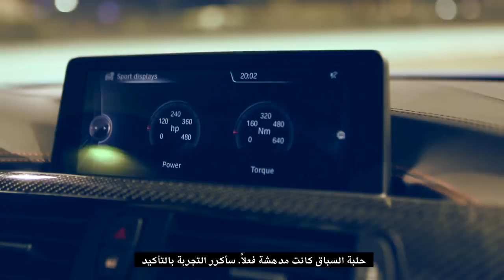BMWstories - Yas Marina Story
BMW driving pleasure comes in different shapes and sizes – designed for different personalities and lifestyles.
But there are no rules or limitations.

Picking your BMW is something very personal; and there are a variety of reasons why people drive a BMW. We have asked people we know why. Here’s what they told us. Now tell us your BMWstories!